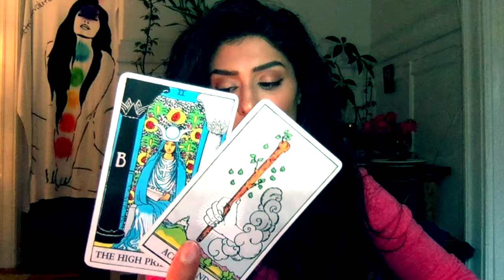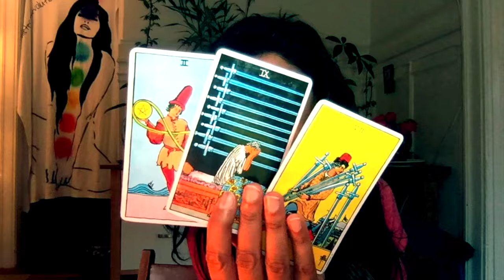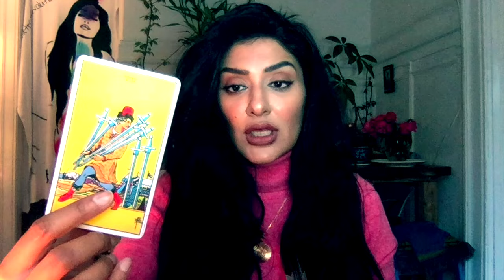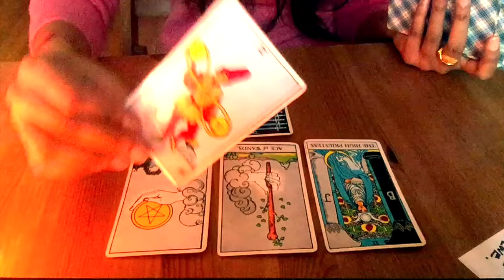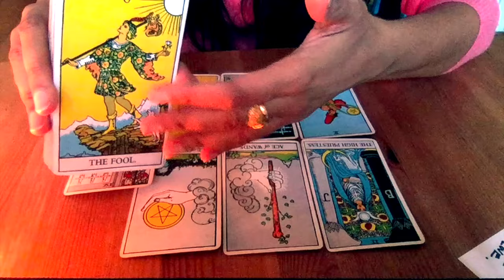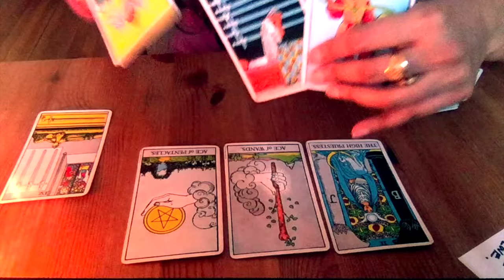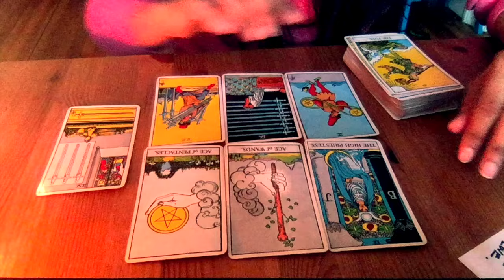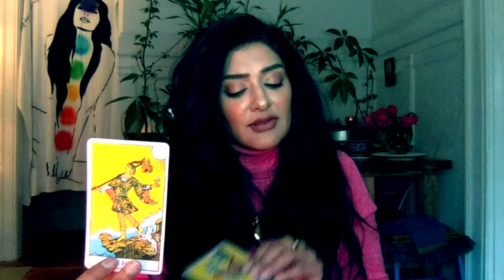It's quiet, too quiet Leo! April 2017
IG and Twitter: @amberkhan
Snap: TheAmberKhan
The new channel is called: Strange Ramblings:
April finds Leo taking in the good and giving the Universe a little side eye action.  Like, okay, this is all looking fairly good... so, what's the catch?  Where is that in yourself that you aren't trusting?  Where is it in you that you still harbor some distrust and resentment against yourself for getting hurt? For perhaps picking the "wrong" partner?  For once being taken in by someone who wasn't all the way honest with you? How long do you hold that against yourself?  A long time! Until you come across opportunities in love or career that you would really like to avail, but here comes this doubt ridden programming telling you to be wary and worried and paranoid... because your feelings are getting involved.  Now this may be on a purely abstract level for you where you're just really liking a thing or a person or a prospect of some sort.  But that enthusiasm and excitement is scaring you.  Now, this doesn't mean you're not the brave lion, you are... you're just not accepting that you too can be played, can't forgive yourself for it and therefore are having a hard time growing past it.  If you're watching yourself make the same mistakes and push people away to avoid intimacy, STOP! STOP MOVING AND TRYING.  Right now, it's time for you to look internally at what in you is not very easy for you to trust and resolve yourself to it.  You make mistakes... and that's okay.  Doubting yourself and therefore others because you're human isn't going to get us anywhere... and this is 2017 LEO!! We gotta prowl!! MEOOOOOWWWWW